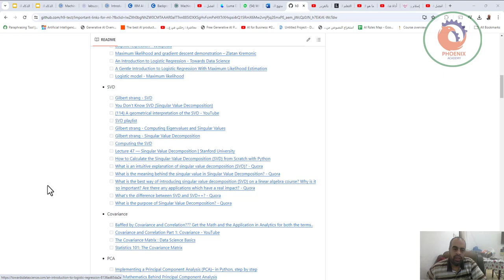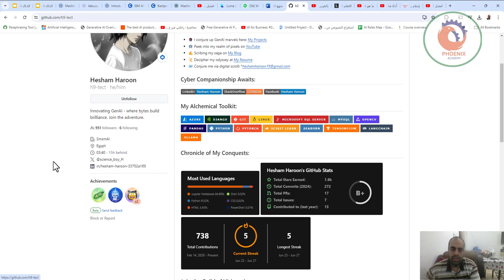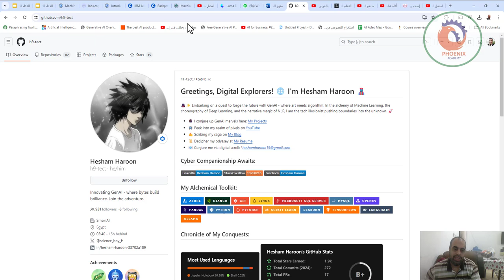الروابط المفيدة والتي تسهل عملية المذاكرة للذكاء الاصطناعي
❤️ روابط التواصل
✅ انستجرام